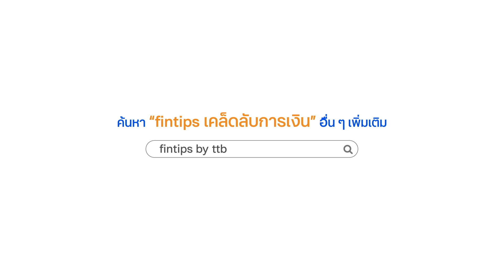วิธีลดค่าใช้จ่าย เพื่อเงินออมเพิ่มขึ้นได้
รู้หรือไม่ ? เพียงเราลดค่าใช้จ่ายเล็ก ๆ น้อย ๆ ก็มีเงินออมเพิ่มขึ้นได้แล้ว

fintips by ttb
มีเคล็ดลับการเงิน เพิ่มเงินเก็บให้มากขึ้น
ทำได้ง่าย ๆ เห็นผลจริง เพียงปรับพฤติกรรมลดรายจ่ายเล็ก ๆ น้อย ๆ ที่ไม่จำเป็น

จะมีอะไรบ้างนั้น รับชมในวิดีโอคลิปนี้ได้เลย !
ติดตามทิปการเงินอื่น ๆ ได้ที่

‼️ แจ้งปัญหาการใช้งาน ร้องเรียน หรือ สอบถามเกี่ยวกับผลิตภัณฑ์และบริการเพิ่มเติม ได้อีกหนึ่งช่องทาง คลิก